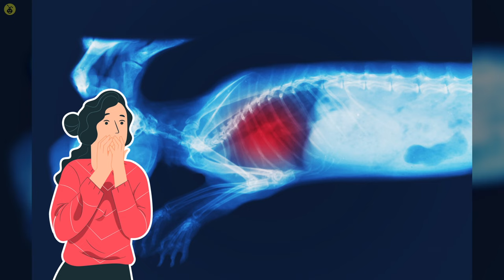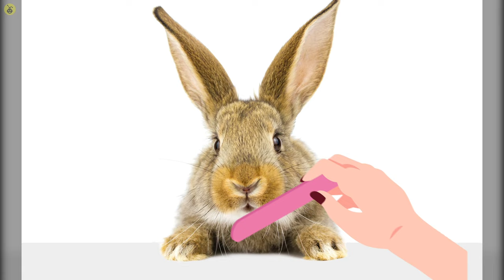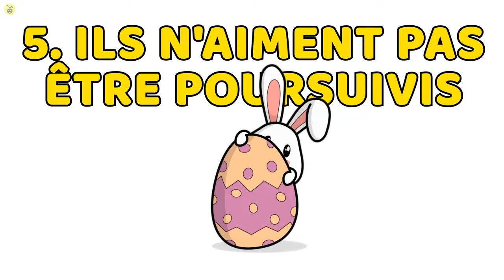10 Choses Que Les Lapins Détestent Et Que Vous Voudriez Voir Cesser De Faire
10 Choses Que Les Lapins Détestent Et Que Vous Voudriez Voir Cesser De Faire

Il est indéniable que les lapins sont les animaux de compagnie les plus adorables de la planète. Mais en tant que propriétaires de lapins, nous ne savons peut-être pas tout ce qu'il y a à savoir sur eux. En fait, cette lacune peut nous amener à faire des choses qui ne plaisent pas aux boules de poils. Dans la vidéo d'aujourd'hui, nous allons parler de dix choses que les lapins détestent et que vous voudriez voir cesser de faire.

Mais d'abord, ne manquez pas de jeter un coup d'œil à BarkBox : une boîte totalement personnalisée de jouets et de friandises à thème pour votre chien, expédiée chaque mois sur le pas de votre porte. Avec BarkBox, c'est une toute nouvelle fête pour votre chien chaque mois, et votre chiot ne regardera plus jamais une boîte en carton de la même façon. Pour obtenir le vôtre dès maintenant, cliquez sur le lien dans la description ci-dessous et commencez à apporter une joie mensuelle à votre chien. Maintenant, sans plus attendre, commençons.

CHAPITRES :
INTRO 0:00
Ils n'aiment pas être ramassés 0:25
Ils n'aiment pas être couchés sur le dos 1:32
Ils n'aiment pas que vous leur coupiez les ongles 2:11
Ils n'aiment pas les carottes 2:47
Ils n'aiment pas les bruits forts 3:34
Ils n'aiment pas être poursuivis 4:20
Respectez leurs limites 5:04
Ils détestent les promenades en voiture 5:52
Ils n'aiment pas les cages 6:32
Ils n'aiment pas que leur sommeil soit perturbé. 7:10

AVIS DE NON-RESPONSABILITÉ : Tous les éléments contenus dans ces vidéos sont utilisés à des fins de divertissement et respectent les directives d'utilisation équitable. Aucune violation du droit d'auteur prévue. Si vous êtes, ou représentez, le titulaire des droits d'auteur du matériel utilisé dans cette vidéo et que vous rencontrez un problème avec l'utilisation dudit matériel, veuillez envoyer un e-mail à